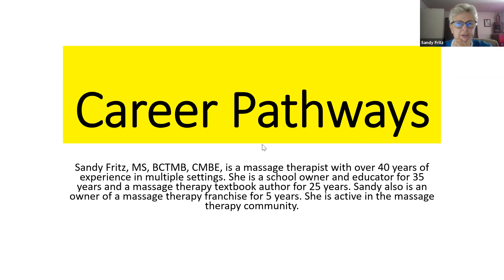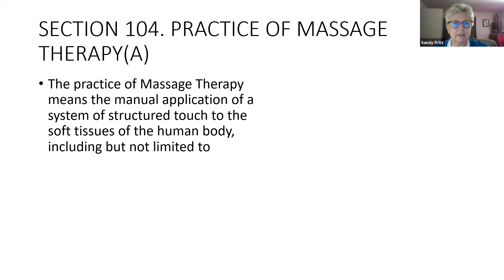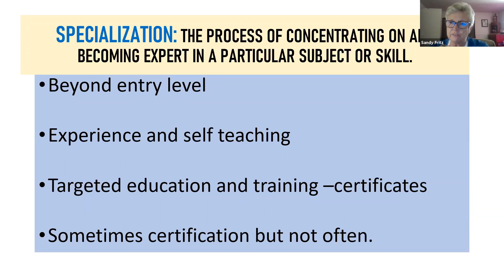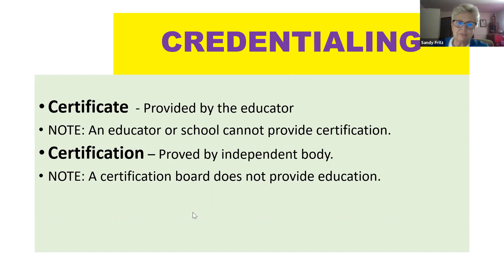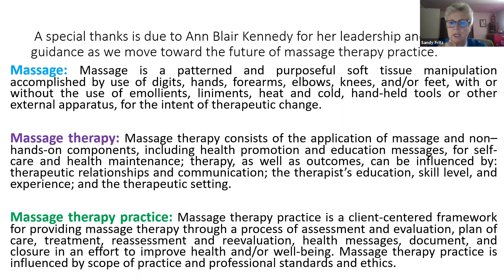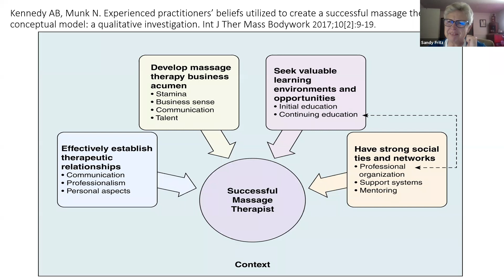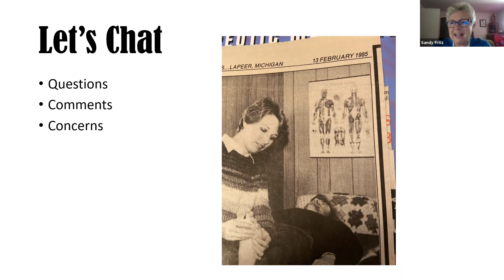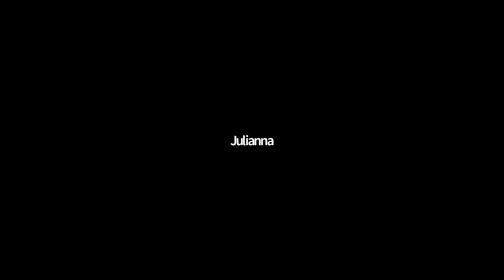Career Pathways with Sandy Fritz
There are so many options for a successful massage therapy career: Self-employed, employee, wellness, clinical, medical, franchise, chain, mobile, home office, and more. Confusion in the massage therapy community exists about how and where massage therapists practice.  Learn the various career pathways and insights on how to determine the best career plan for individual professional career success .